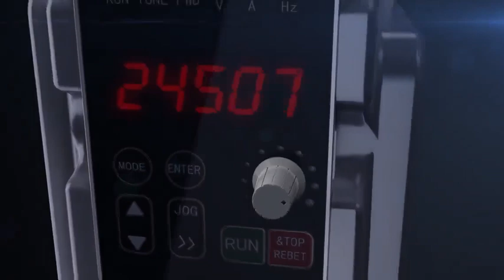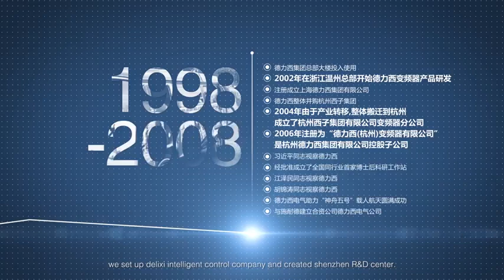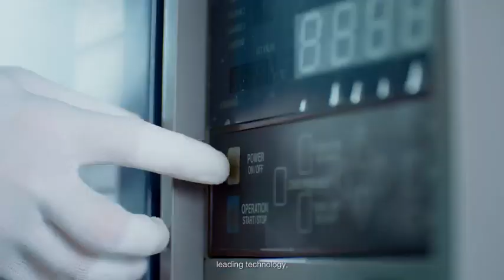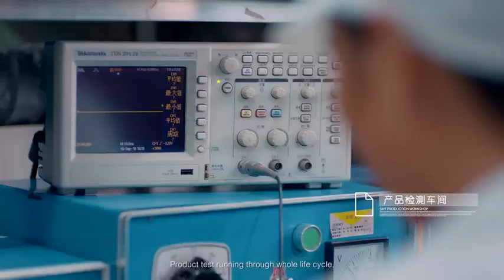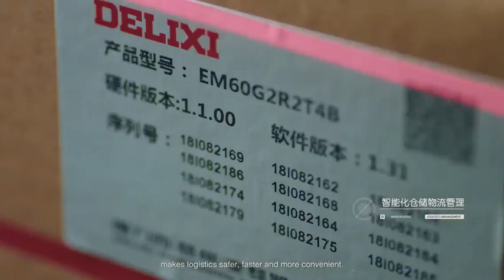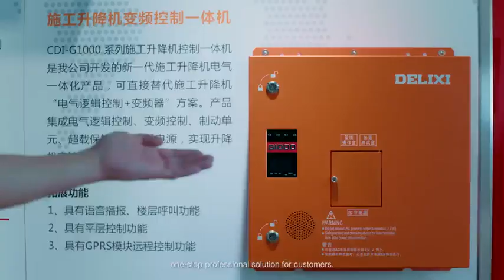delixi factory vfd soft starter medium voltage soft starter vfd medium voltage